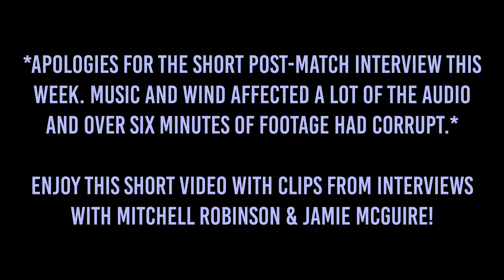Interview: Mitchell Robinson and Jamie McGuire post-Holbeach United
Ruthless Blues fired seven past a desolate Holbeach United side at Grange Park in the UCFL Premier Division North on Saturday afternoon - afterwards, captain/defender Mitchell Robinson and midfielder Jamie McGuire spoke to the media! 🎥

*Apologies for the short post-match interview - music and wind affected a lot of the audio and over six minutes of footage (including the entire managers interview) had unfortunately corrupt.*